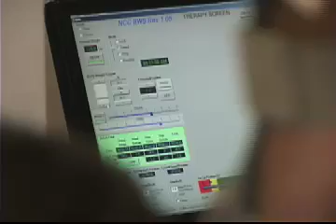Learning to Walk Again with the Therastride System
BlazerCast for December 12, 2008: TheraStride is a state-of-the-art body-weight support treadmill system that allows physical therapists to concentrate all their efforts and energies on helping patients achieve proper motor function and control, accelerating the rate at which patients improve balance and walking, and increase weight-bearing abilities for standing.
TheraStride is now in use at UAB's Spain Rehabilitation Center.